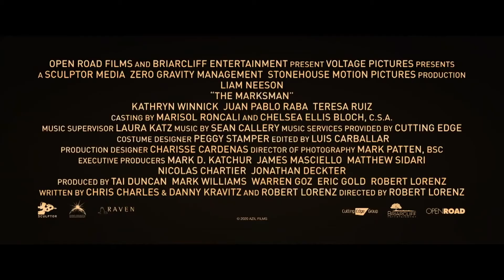"Заступник" "The Marksman"-Лиам Нисон (2021)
боевик

В главных ролях:

Лиам Нисон,Кэтрин Уинник,Хуан Пабло Раба

Главный герой Джим когда-то был лучшим профессиональным снайпером. А сейчас он ведет скромную и уединённую жизнь, наслаждаясь мирным небом. Но когда беззащитный мальчик становится свидетелем преступлений влиятельного наркокартеля, то Джим без промедления встает на его защиту.